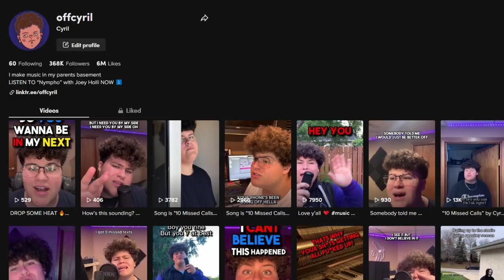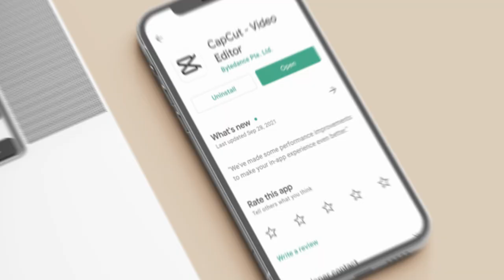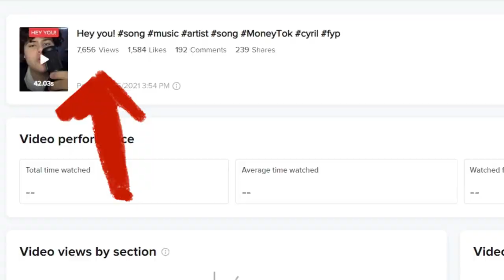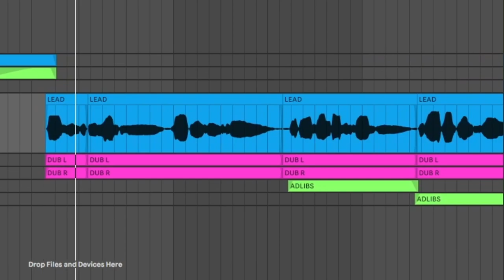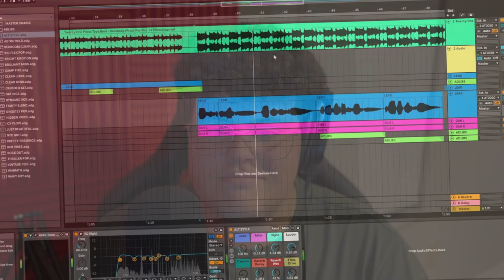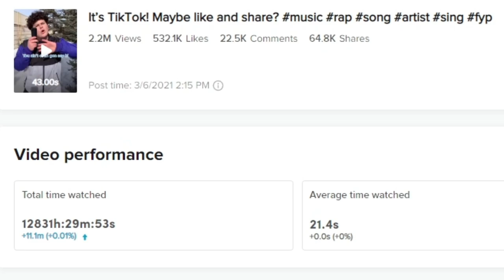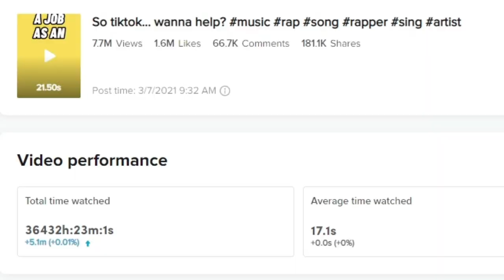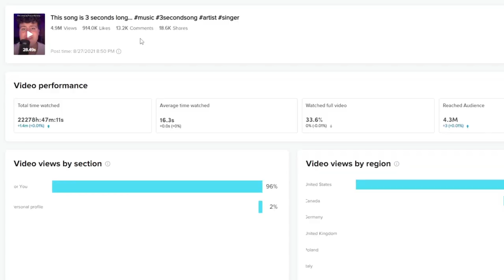How To Blow Up Your Music for FREE (2023)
*BEST SELLING PRESET PACKS BELOW*

Follow Jordan Baywood below!